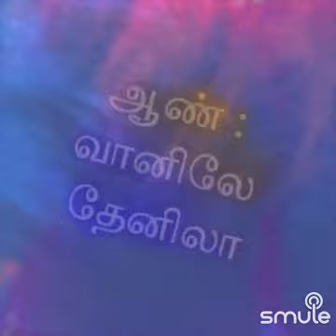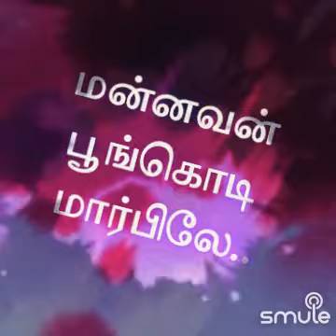வானிலே தேனிலா ஆடு தே சக்கரவாகம் ராகம் -இளையராஜா- Dr Neelakandan+ Meenu